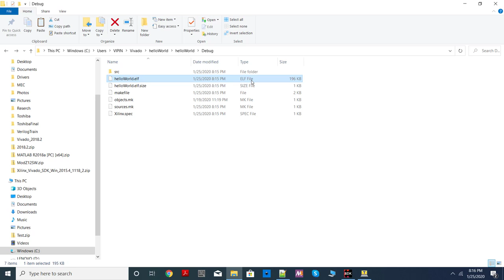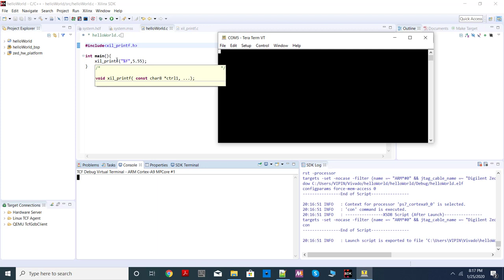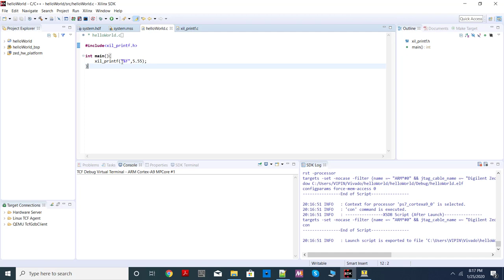Xilinx SDK: Output with print, xil_printf and printf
This video explain the different ways of printing data (sending data to the UART interface). In addition to standard printf function, Xilinx provides other functions also which take less memory. For introduction to SDK, watch the previous video